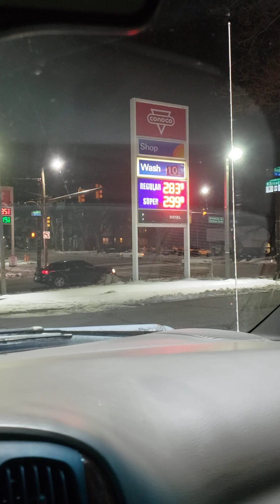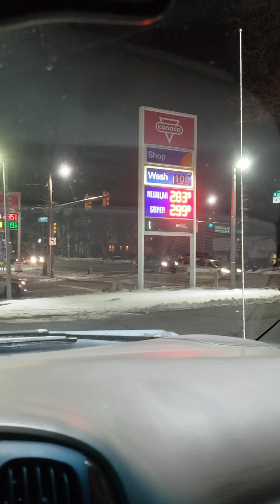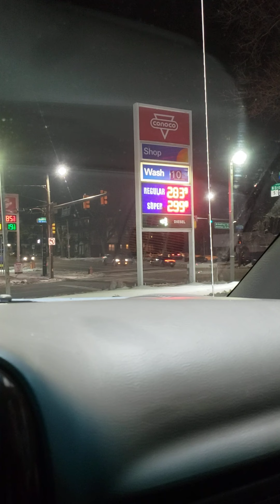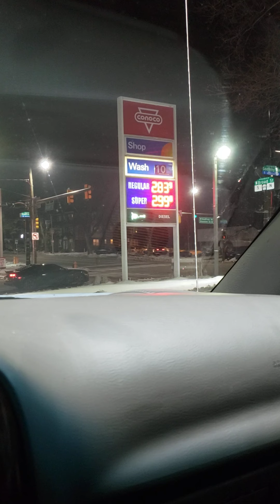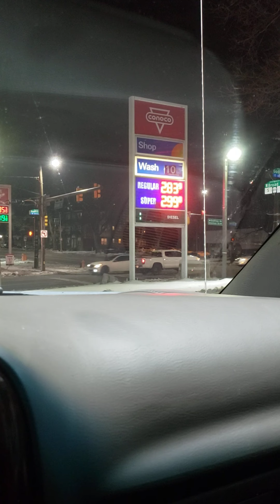War up ahead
Bunkers